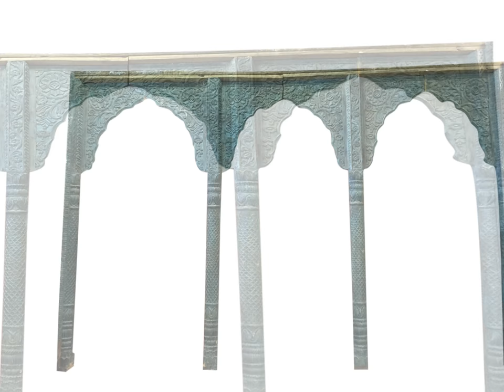Home Decor Antique Furniture Mogulinterior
Shop antique furniture from Mogulinetrior